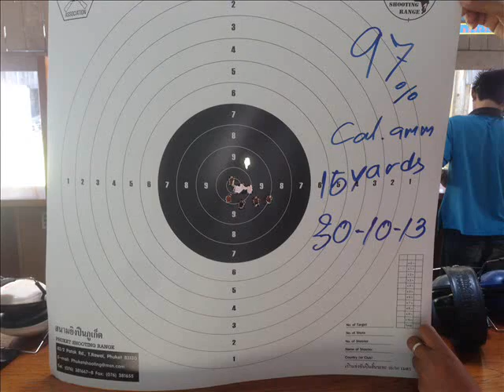Thailand phuket coral island james bond island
shattaf,shattaff,علي بوشايف,عبدالله سلطان الدح,محمد شطاف,